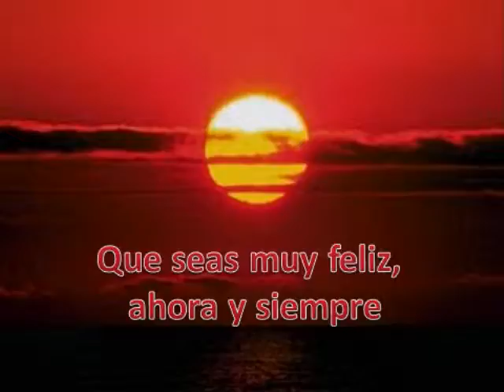Debo Confesarme Pista